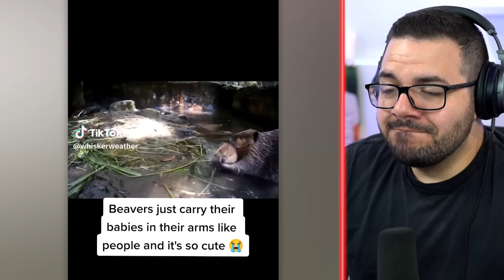TikToks To Watch While Eating